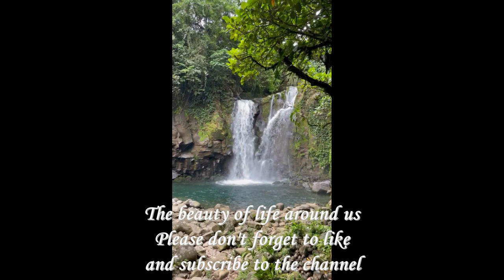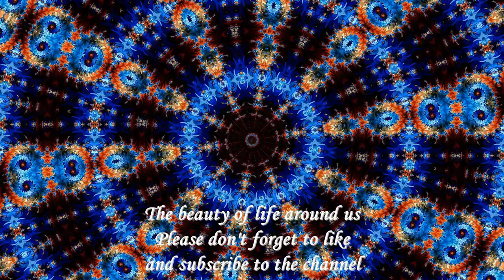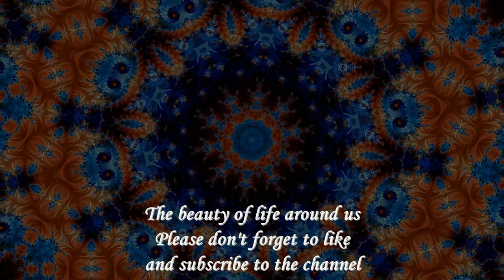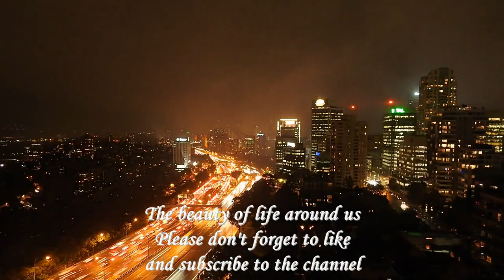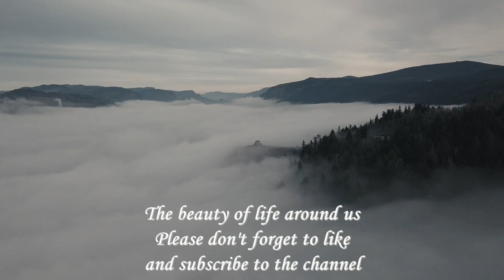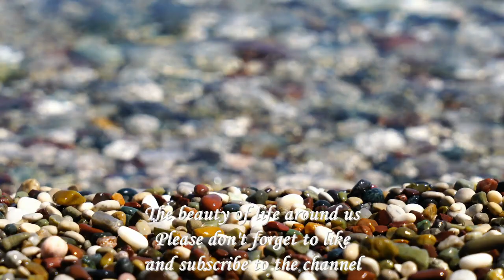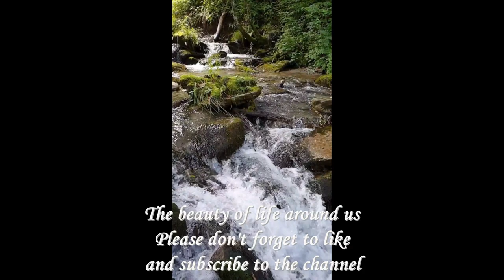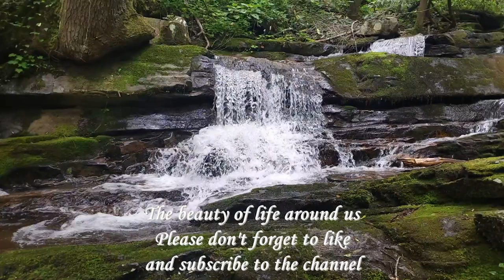the best Nature Videos And soft music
Search keywords.
Landscape stock photos for free.